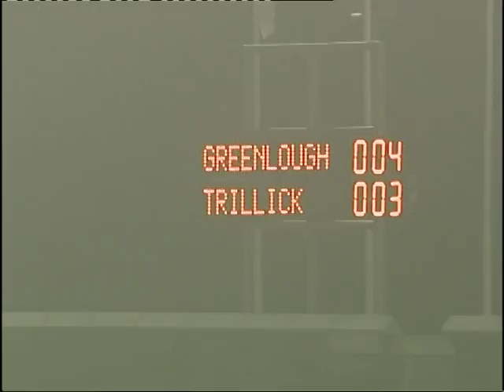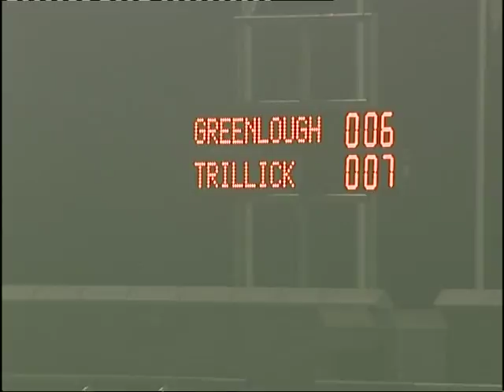2008 Ulster IFC Final: Greenlough 0-07 Trillick 0-08 (29/11/08) - Part 2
2008 Ulster IFC Final: Greenlough 0-07 Trillick 0-08 (29/11/08)

Team and Scorers: Vincent McDonnell, Chris Lagan, Gary Loughlin, Brian McCallion 0-1 ('45), Thomas McCann, Kevin McCann, Martin Carey (Captain), Paul Downey, Niall Bradley 0-1, Ciaran McCallion, John Og McPeake, Ruairi McGlinchey, Enda Lynn 0-4 (3f), Seamus Graham, Cormac O'Neill. Subs: Fintan Kelly for P Downey, Sean Mullan for C O'Neill (inj), Joseph Kearney for B McCallion (inj), Ciaran Cassidy, Damien McTeague, Eugene Hutchinson, Brian O'Neill, Thomas McCloy, Christopher Henry, Paul O'Neill.